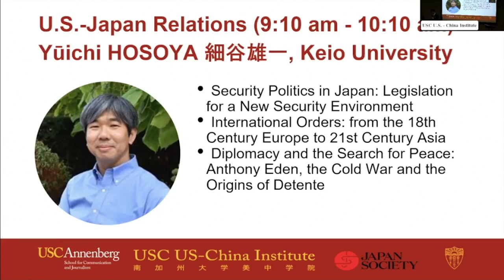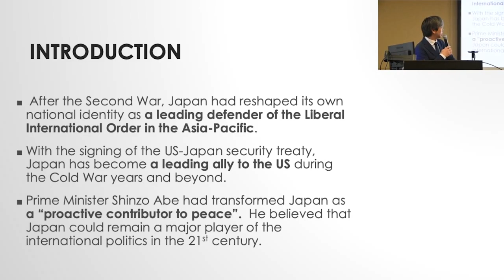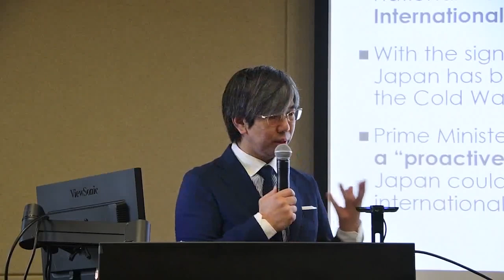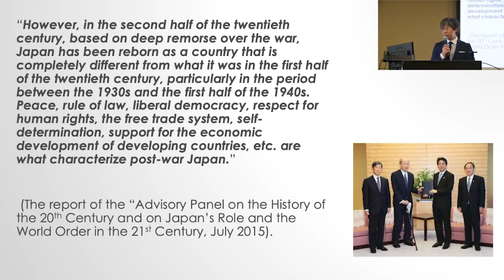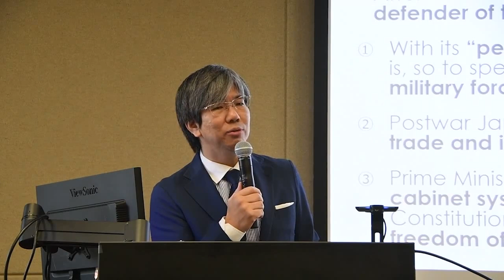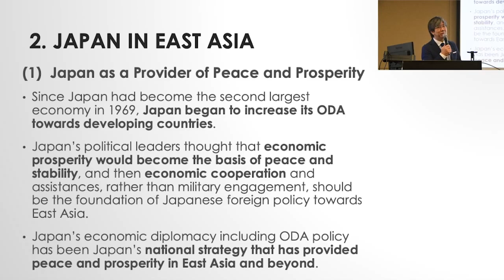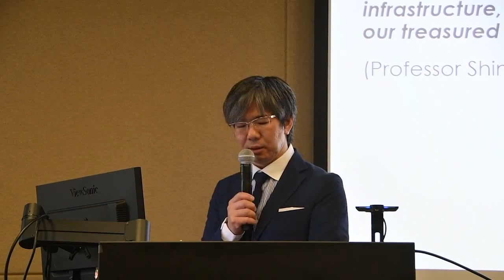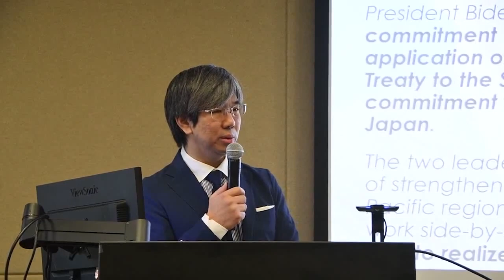US-Japan Relations in the Postwar Japanese History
Dr. Yuichi Hosoya